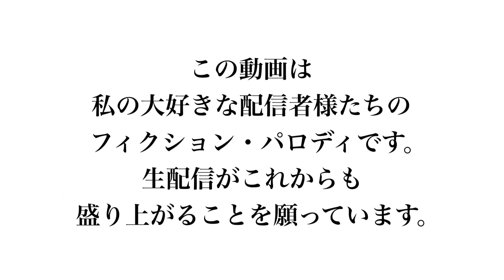金バエ「縛られたくねえんだ」【漫画】【配信王は誰だ！？】その１１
私の大好きな配信者様のフィクション・パロディ漫画です。
生配信がこれから更に盛り上がることを願っています。

配信者様へ
動画内容への苦情、削除要請ございましたら
お手数ですが、私のTwitterDMまでお願い致します。